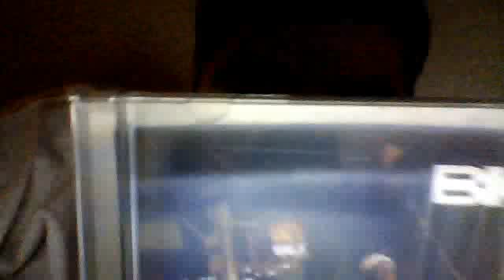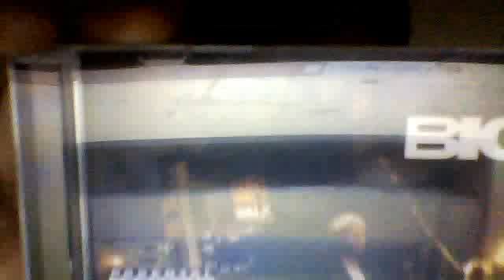Big L "Lifestylez Ov Da Poor & Dangerous" Album Review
Appreciate the view